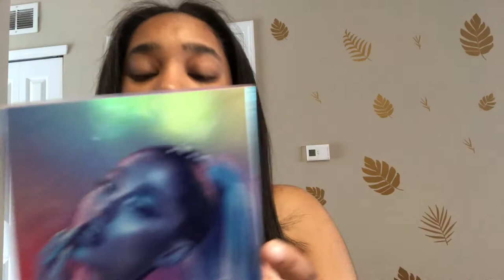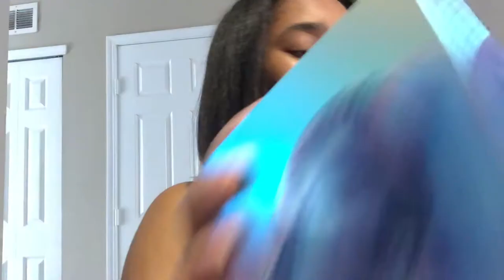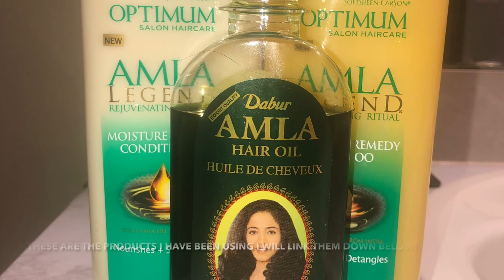Vlog: Movie night,grocery haul,perfume unboxing,rambling…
Hey y’all I’m back with another video! It’s September which is VIRGO SZN so expect to see more of ya girll lol 🤗💜♍️

Products mentioned:

Softsheen Carson Optimum Amla Legend Moisture Remedy Shampoo 13.5 Fl.oz. (pack of 1)

SoftSheen-Carson Optimum Salon Haircare Amla Legend Moisture Remedy Conditioner, 13.5 oz

Dabur Amla Hair Oil 300ml